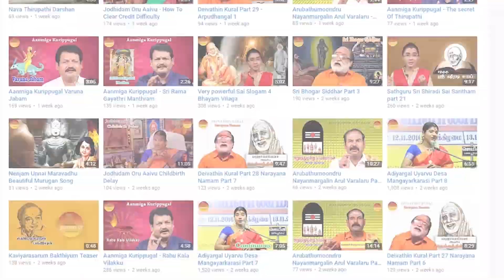விக்னம் இல்லா வாழ்வு அருளும் 16 நாமங்கள் | Vignam Illa Vazhvu Pera | Mahaperiyava Arulurai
விக்னம் இல்லா வாழ்வு அருளும் விநாயகரின் 16 நாமங்கள்

ஸுமுகர் , ஏகதந்தர் , கபிலர் , கஜகர்ணகர்
லம்போதரர் , விகடர் , விக்னராஜர் , விநாயகர்
தூமகேது , கணாத்யக்ஷர் , பாலச்சந்த்ரர் , கஜானனர்
வக்ரதுண்டர் , சூர்பகர்ணர் , ஹேரம்பர் , ஸ்கந்தபூர்வஜர்

Vignam Illa Vazhvu Pera 16 Namangal

Sumukar, yekathanthar, kabilar, gajakarnakar
Labodharar, vikadar, Vignarajar, Vinayakar
Thoomakethu, Ganathyakshar, Balachanthrar, Gajananar
Vakrathundar, Surpakarnar, Herambar, skanthapurvajar